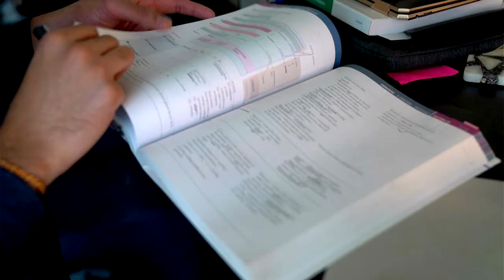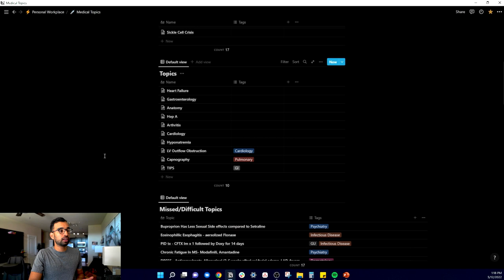5 Brilliant Habits That I Learned In School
Are you looking for tips on how to succeed in school? There are certain habits that can make you more successful in school and in life. In this video, I'm gonna share the most brilliant ones that I learned during my time as a student.

00:00 Introduction
00:12  Perfect Circle Obsession
1:00 Speed Listening
1:56 Second Brain Technique
3:35 Delayed Gratification
4:57 Being Obsessed With The Process